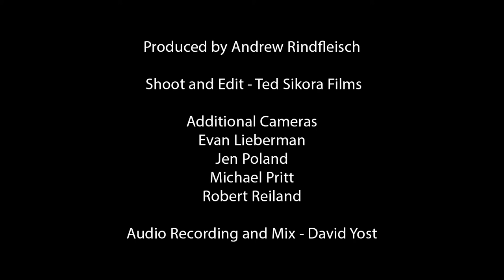Stockhausen: Mikrophonie I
Zeitgeist performs "Mikrophonie I" (1964) by Karlheinz Stockhausen

Zeitgeist: Heather Barringer, Pat O'Keefe, Patti Cudd, and Nicola Melville
with Mike Duffy and Brett Wartchow, electronics

Produced by Andrew Rindfleisch